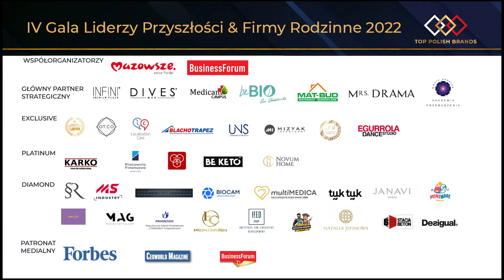IV GALA Liderzy Przyszłości i Firmy Rodzinne 2022 Rozdanie nagród MICHAŁ JURCZYK